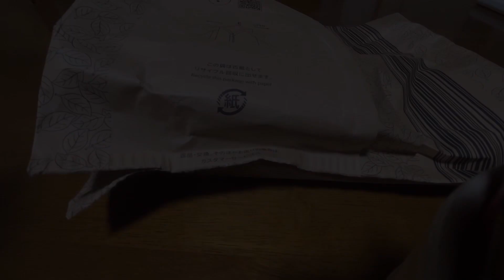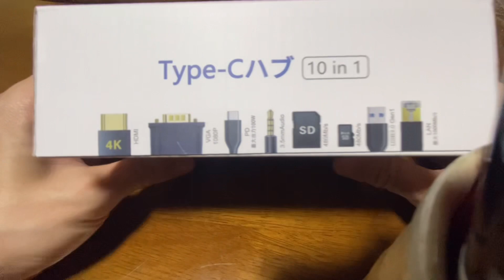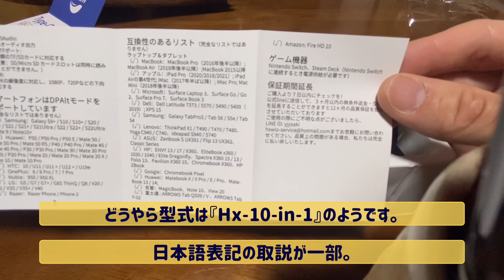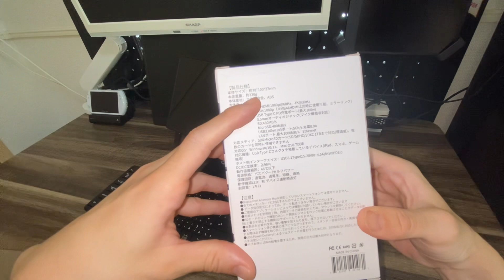Legion Goに超小型ハブ！？HXWLOのハブスタンドを購入しました！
Legion Goで使いやすそうなハブスタンドを購入しました。床置きタイプのドッキングステーションもありますが、スタンドタイプの方が目線を下げなくて済むのと、カフェでも使いやすそうなので本製品にしました。
黒色なのでLegion Goと合わせても良い感じに馴染みます。

USB-Cケーブル一体型ですが、個人的にはこの方が使い勝手が良いと感じています。